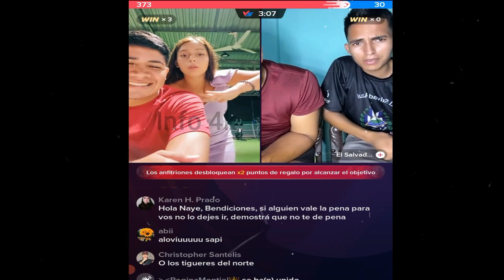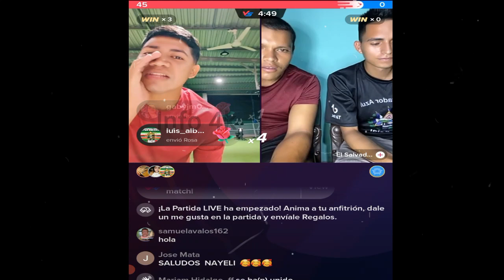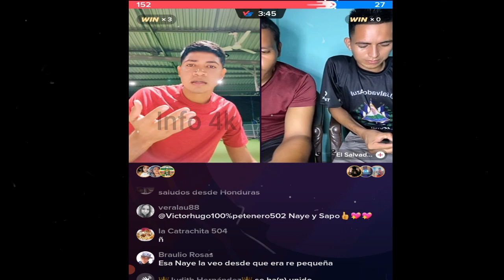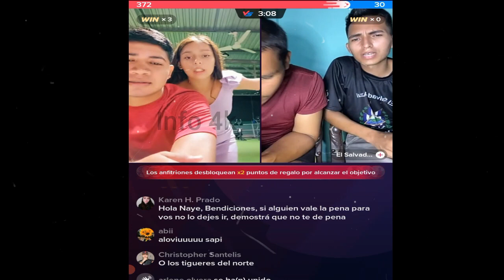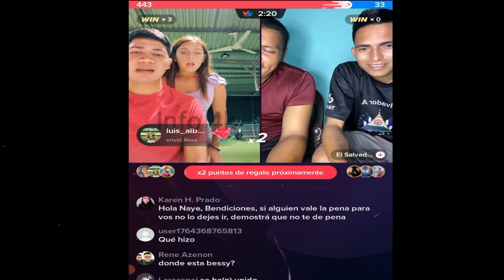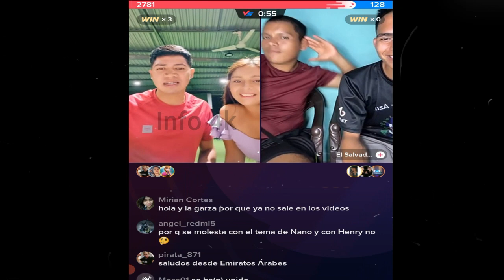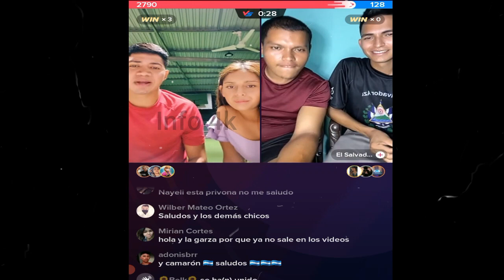A NAYELI LE DUELE TODAVIA LO DE NANO MIREN POR QUE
Nano
Nano Nano
nano nano
pizzero
Pizzero
Nayeli